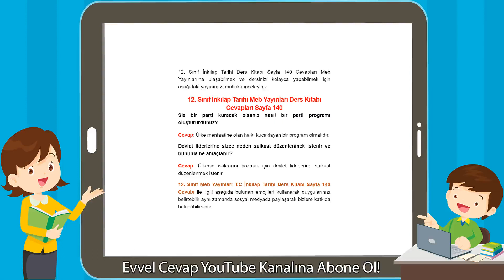12. Sınıf İnkılap Tarihi Meb Yayınları Ders Kitabı Cevapları Sayfa 140